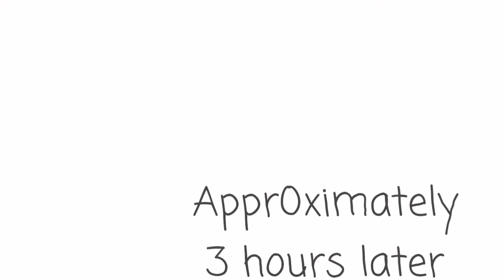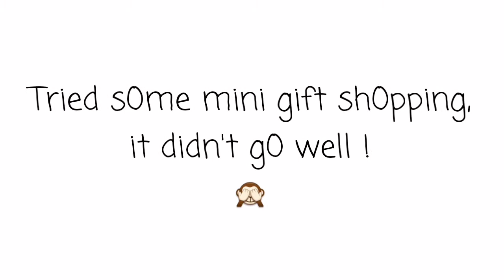VLOG | Not So Much of A Vlog : Mom's Birthday Lunching | Zama B | South African YouTuber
Hi Hearties ❤

I guess the vlogs are gonna continue lol .. This was mom's birthday... Wasn't fully prepared , I just vlogged snippets that were possible... We just had a small dinner for 4 and it just consisted of the topic of alcohol lol ... Hope you enjoy, well especially your dad guys🤣..

Til our hearts join in dance again ❤..

MUSIC
Cassper Nyovest - Amen Hallelujah